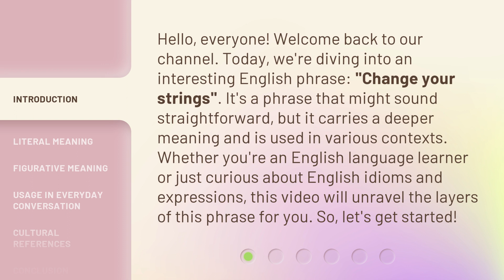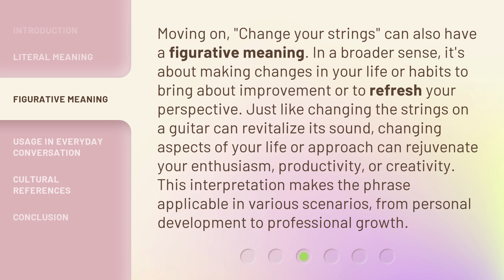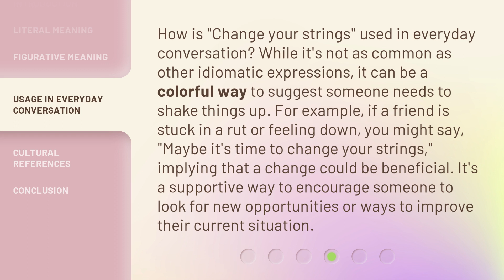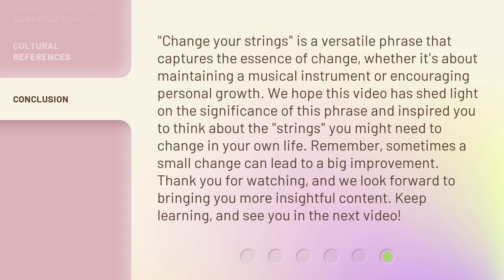Unlocking the Meaning Behind "Change Your Strings"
Decoding 'Change Your Strings' • Uncover the hidden message behind the phrase 'Change Your Strings' and how it can impact your life in unexpected ways.

00:00 • Introduction - Unlocking the Meaning Behind "Change Your Strings"
00:37 • Literal Meaning
01:09 • Figurative Meaning
01:44 • Usage in Everyday Conversation
02:17 • Cultural References